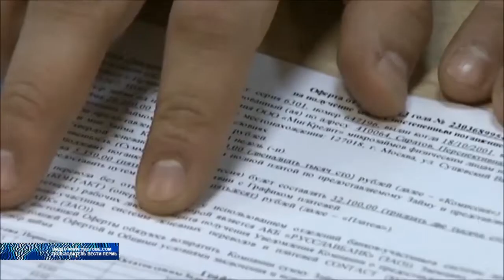На руках у населения России растет объем наличных денег